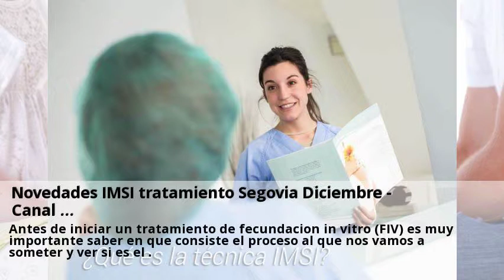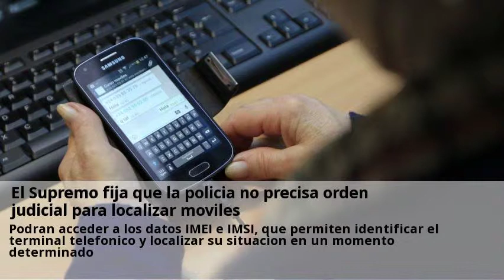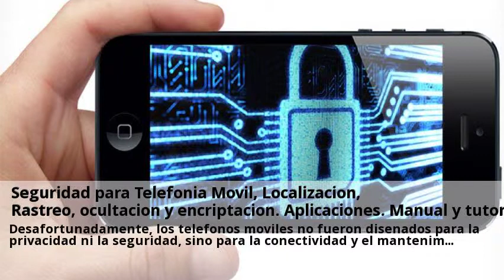Novedades IMSI tratamiento Huelva Marzo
IMSI, una innovadora técnica que mejora la fecundación | Salud y Consulta a centros con el servicio de IMSI tratamiento online y gratis desde